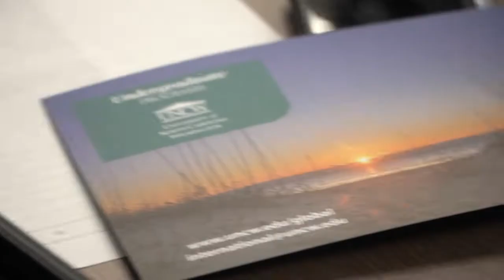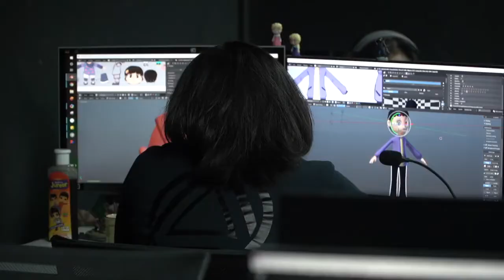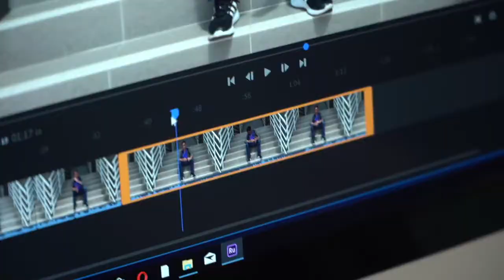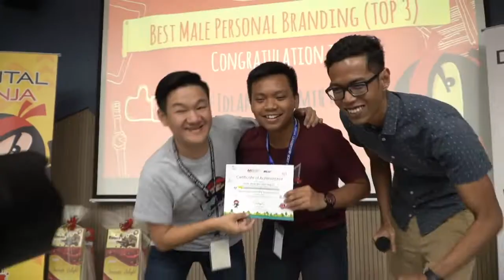Digital Ninja Leadership Bootcamp 2018 - highlights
Digital Ninja Leadership Bootcamp 2018 with our post SPM 2018 mydigitalninja in Institute of Leadership and Development, Nilai, Negeri Sembilan from 13 to 22 December 2018.